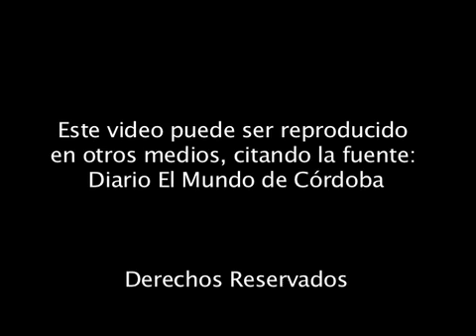Capturan a "El Lucky" en Córdoba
En una operación terrestre en un rancho de Córdoba, Veracruz, personal de la Secretaría de Marina (Semar) detuvo a Raúl Lucio Hernández Lechuga, a quien las autoridades identifican como "Z16" o "Lucky" y considerado como uno de los fundadores de "Los Zetas".
Desde 2009 la PGR ofrecía una recompensa de 15 millones de pesos por información que llevara a su captura, al ser uno de los 37 más buscados por las Fuerzas Federales en México, mientras que en EU la recompensa era de 5 millones de dólares.